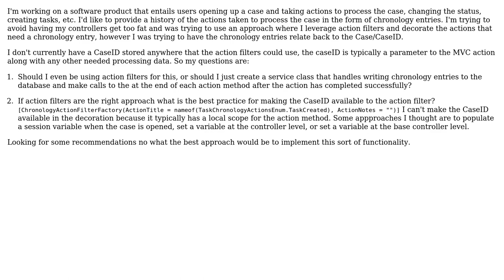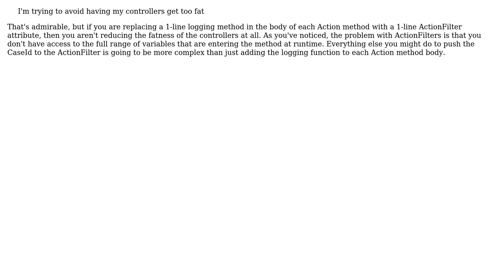What's the best approach to write chronology entries on certain actions in ASP.NET Core MVC?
Software Engineering: What's the best approach to write chronology entries on certain actions in ASP.NET Core MVC?

With thanks & praise to God, and with thanks to the many people who have made this project possible! | Content (except music & images) licensed under CC BY-SA | Music | Images & others | With thanks to user Hunter Nelson user Graham user Goncalo Peres ??? and the Stack Exchange Network Trademarks are property of their respective owners. You are responsible for your own actions.